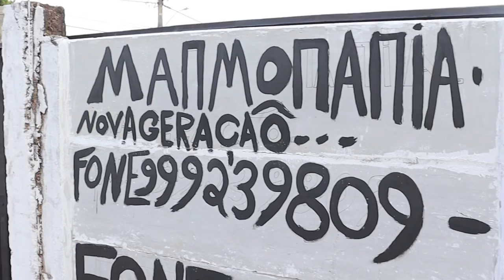ALÉM DOS 8 SEGUNDOS: COMO É A VIDA DE UM PEÃO DE RODEIO PROFISSIONAL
| ESPECIAL EXPÔ PIUMHI |

EM MAIS UM VÍDEO ESPECIAL DA EXPÔ PIUMHI, ACOMPANHAMOS O DIA DO MAYCON DOUGLAS, UM PEÃO DE RODEIO PROFISSIONAL, QUE TEM MUITO A MOSTRAR, ALÉM DOS 8 SEGUNDOS EM CIMA DO BOI.